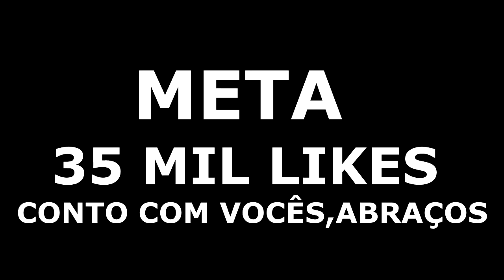GTA V : VIDA DO CRIME | Menos Um Traíra no Bonde! Sequestraram o Gordinho | EP# 76